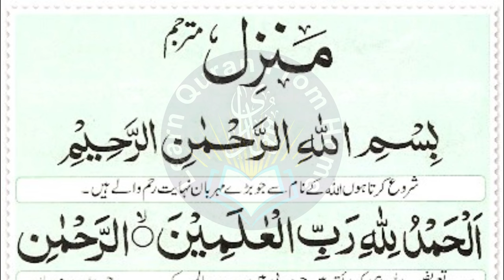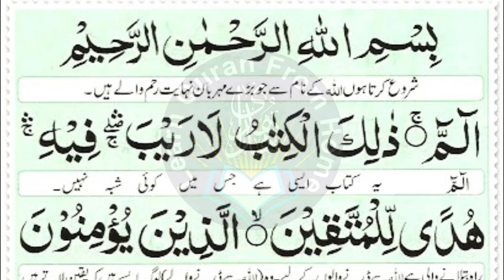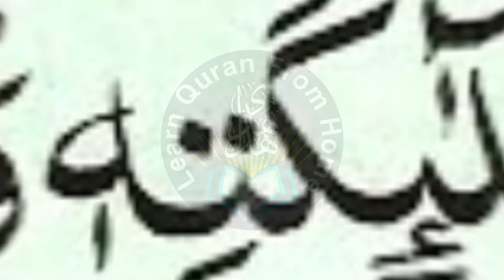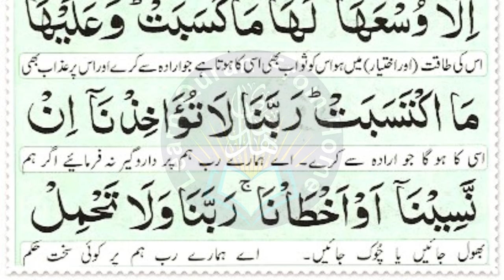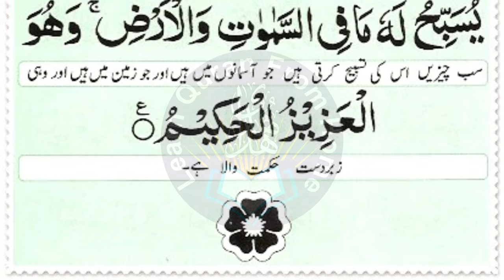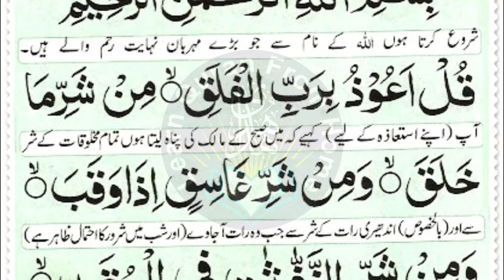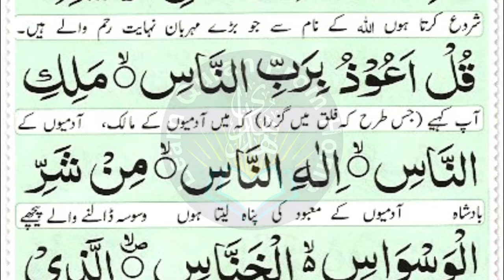Most Popular Of Manzil Dua | Manzil Tilawat Full | Kale Jadu Ka Tod | Kale Jadu Se Hifazat Wazifa 56